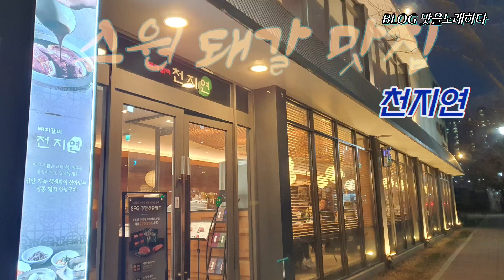프리미엄 돼갈의 맛을 품은 깔끔한 돼갈 천지연!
근래에 돼지갈비 노래를 부르다가
드디어 오게된 신영통 천지연 이에요!
이곳은 맛깔나고 친절함의 대명사로
일찍이 유명한곳으로써
프리미엄 돼갈은 이런것이다! 라는 걸 보여주는 것 같아요!

네이버 검색 : 맛을노래하다

살다보면 주기적으로 Feeding을 해주어야 하는
요리들이 존재하게 되는 것 같은데요!

저에게 이런 존재는
참치와 돼지갈비가 아닌가 싶어요!
삼겹살과 소고기도 참 좋아하지만
오래 안먹었다 싶으면 여지 없이 뇌를 때리는 요리가
바로 돼갈이더라구요!

그래서 돼갈 조지러간 천지연인데요!

이곳은 꽤나 오래전부터
친절하고 맛있기로 유명한 집이에요!

그동안 벼르고 벼르다가 이제야 가게 되었어요!

프리미엄이 생각나는 양념!
그렇게 달지도 짭쪼롬하지는 않지만
시원한 과일의 그 무언가가 느껴지는
깔끔 그 잡채의 돼갈이더라구요!

다른거 다 필요 없이 돼갈 하나로 정점을 찍을 것 같은
그런 맛이었어요!

게다가
맛깔난 반찬들도 한 수 거들었는데요!
오징어를 갈아 넣은 무말랭이!
이를 오징어식해라고 하더라구요!
오징어를 갈아서 오징어의 씹는 맛은 별로 없지만
은은하게 느껴지는 무언가 징어스러움이
좋더라구요 ㅋㅋㅋ

찹쌀처럼 생겼는데 알고보면 옥수수라는
놀라운 반찬도 너무 맛있고!

무엇보다 돼갈과 아주 잘 어울리니 너무 좋았던
신영통 천지연으로 지금 출발하겠습니당!

OK! Let's get it!!